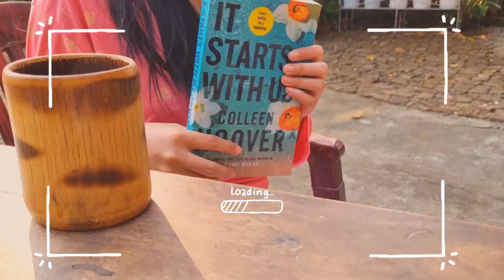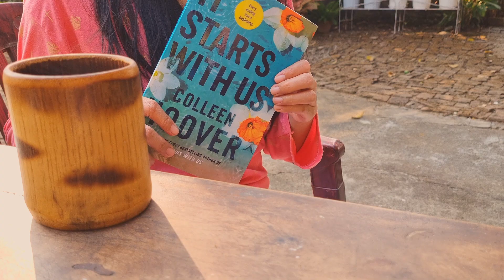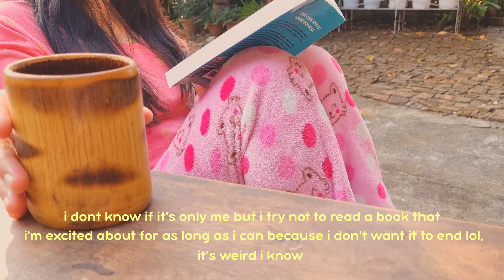Spending my winters travelling✈️, cooking🍙 and doing simple things at home.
Hi,
In this video, I show you how I've spent my winters traveling back home, cooking kimbap ,family time and just doing simple things at home.
Wishing you all a happy new year.